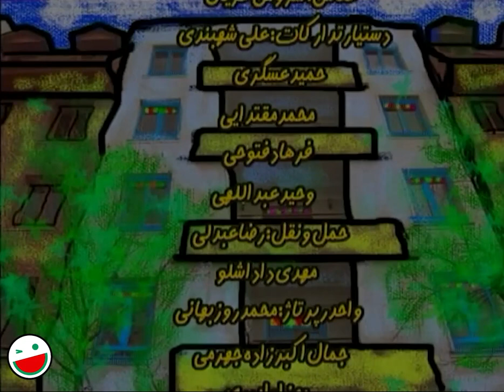شقایق دهقان در سریال کمدی این سه نفر 😎😉 قسمت 7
قسمت هفتم سریال کمدی و خنده دار این سه نفر 😂😉
“این سه نفر″، سریال ایرانی به کارگردانی اصغر توسلی و تهیه کنندگی محمد صدری است. این سریال محصول سال ۱۳۸۰ و در ژانر درام و کمدی ساخته شده است.

درباره سریال این سه نفر 👇😂😉
تعدادی از هنرمندان و افرادی که با هزار امید آرزو خانه هایی را پیش خرید کرده اند ، در روز تحویل منازلشان متوجه می شوند که از آنان کلاهبرداری شده و شرکت سازنده ، هر واحد مسکونی را به 3 نفر فروخته است. در این میان استاد عمادی ، شهرام و جوانی به نام سامان تصمیم می گیرند تا با هم کنار آمده و تا مرتفع شدن مشکلات و حل پرونده ، به طور مشترک زندگی کنند و به این ترتیب این سه نفر ، دردسرها و ماجراهایی جالبی را در خانه جدیدشان تجربه می کنند و …

1380 محصول سال

عوامل سریال این سه نفر 👇😃🏠

بازیگران:
زنده یاد محمدعلی کشاورز
علی عمرانی
نیما فلاح
محسن قاضی مرادی
شقایق دهقان
عزت اله مهرآوران
الیکا عبدالرزاقی
بیوک میرزای
رابعه اسکویی
بهزاد رحیم خانی
رامین نعمتی
مهوش وقاری
یلدا قشقایی
بیتا عباییان
سیروس میمنت
حمید پوراسد
فرهاد خان محمدی
بهنام وجدی
مجید کریمی
محسن فخار
فرهاد فتوحی
محمود جعفری

کارگردان:
اصغر توسلی

About These Three People 👇😂😉
A number of artists and people who have pre-purchased houses with a thousand hopes, find out on the day of their delivery that they have been scammed and the construction company has sold each residential unit to 3 people. In the meantime, Professor Emadi, Shahram and a young man named Saman decide to get along and live together until the problems are solved. They experience different problems such as…

Cast:
Mohammad Ali Keshavarz
Ali Omrani
Nima Falah
Mohsen Ghazi Moradi
Shaghayegh Dehghan
Ezzat Allah Mehravaran
Elika Abdulrazaghi
Biuk Mirzaei
Rabe'e Oskouie
Behzad Rahim Khani
Ramin Nemati
Mahvash Vaghari
Yalda Ghashghaei
Bita Abaiyan
Siroos Meymanat
Hamid Pourasad
Farhad Khan Mohammadi
Behnam Vajdi
Majid Karimi
Mohsen Fakhar
Farhad Fotouhi
Mahmoud Jafari

Director:
Asghar Tavasoli